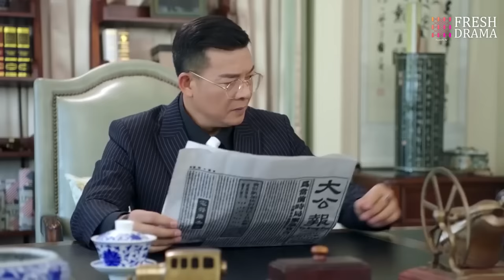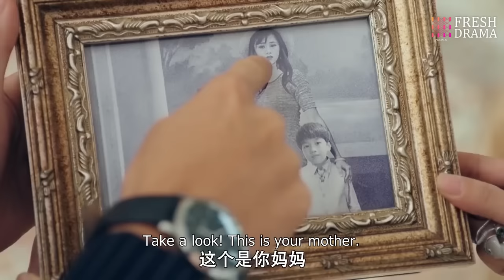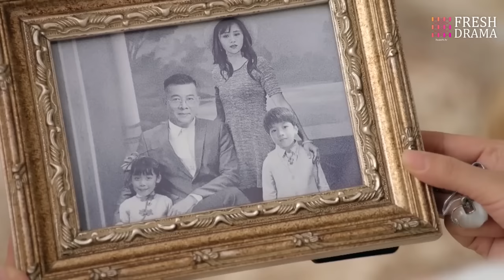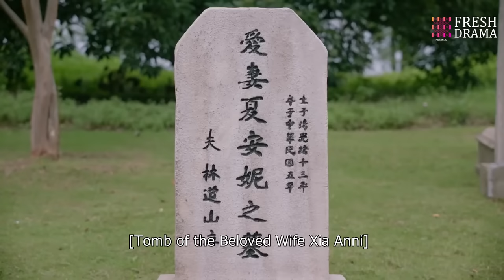The president found his long-lost daughter by the very small mark on her ear, but actually she's the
Drama title: Double My Love